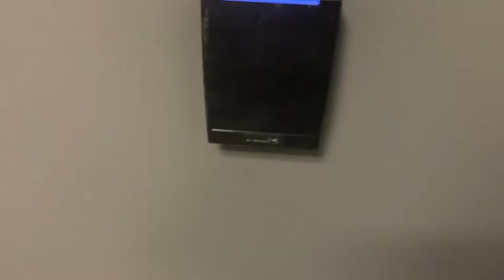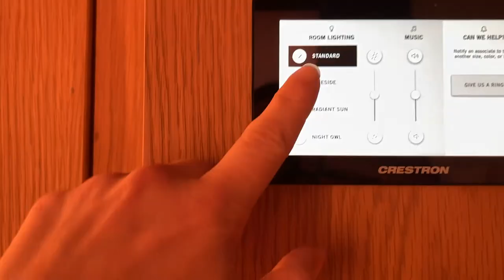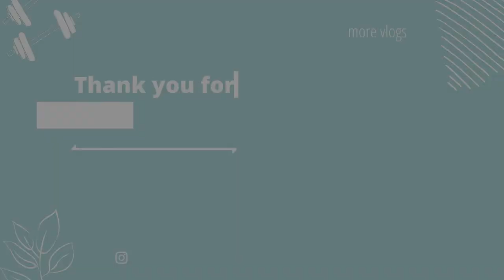Daily Vlog | Working in Downtown Columbus, Shopping, and Full Body Workout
Follow along with me as I work in downtown Columbus, Ohio then go shopping and do a full body workout at home! Of course, my dog makes many appearances throughout the video as well!